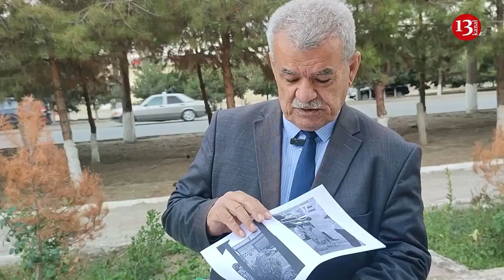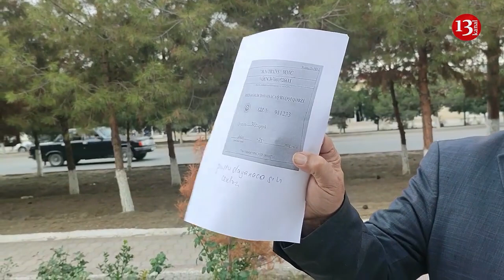"İllik dövriyyəsi 500 min olan avtovağzal dövlətə 500 Manat vergi ödəyir"- Salyanda nə baş verir?